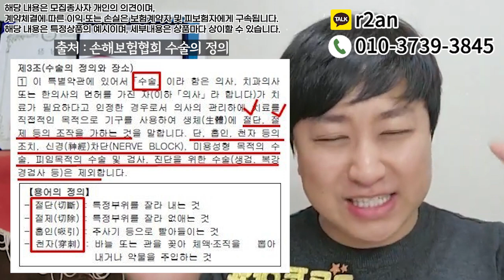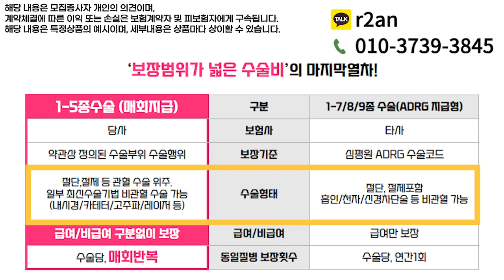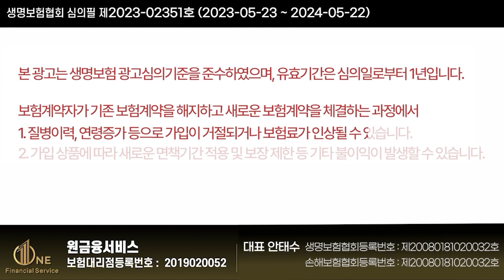수술비보험 만점짜리 가성비플랜!! (제발 이렇게 준비하자~)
수술비보험 만점짜리 플랜 소개시켜드립니다

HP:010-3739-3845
카톡친구추가:r2an
카톡플러스친구:보험왕